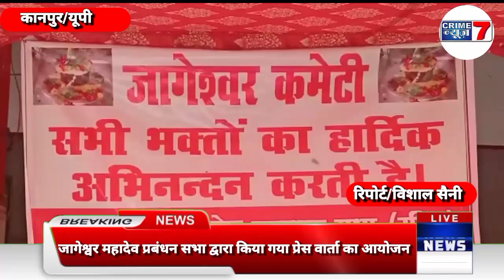Kanpur : जागेश्वर महादेव प्रबंधक सभा द्वारा विशाल कुश्ती आयोजन हेतु प्रेस वार्ता ।